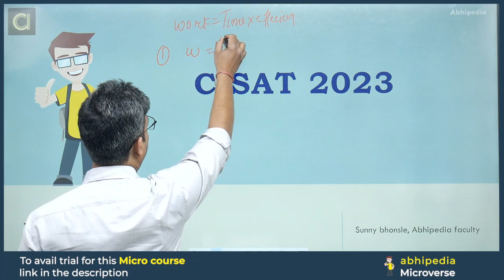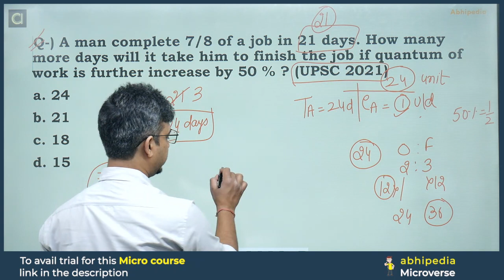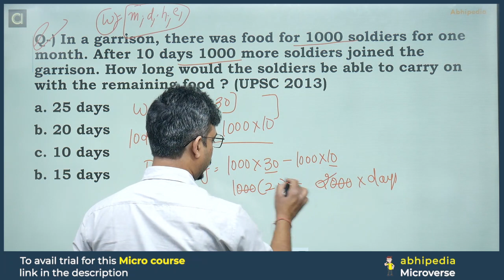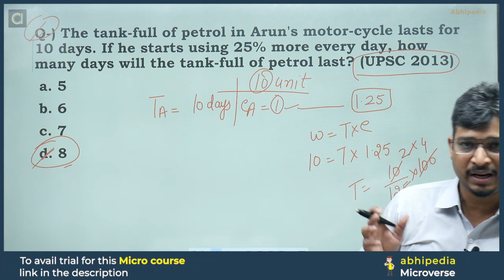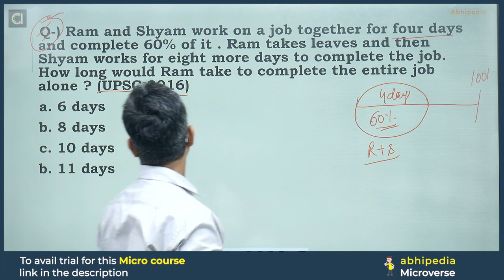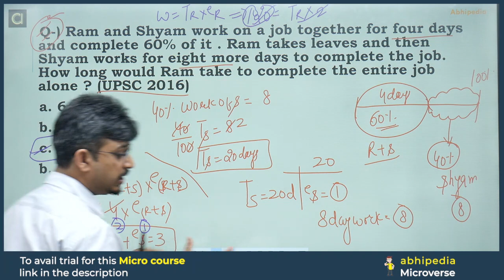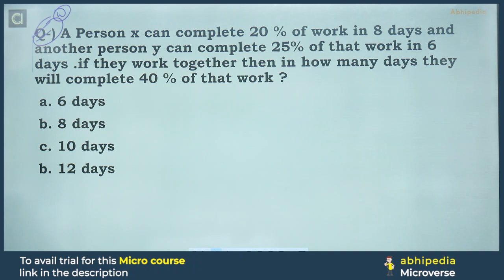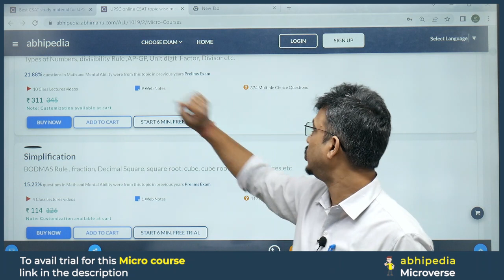UPSC CSAT Exam 2023 | Micro Courses | Quantitative Aptitude | Time and Word | abhimanu IAS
Click here to check Micro Courses Micro Course f Time and Word
UPSC CSAT Exam 2023 | Quantitative Aptitude | Important Questions | Profit and Loss